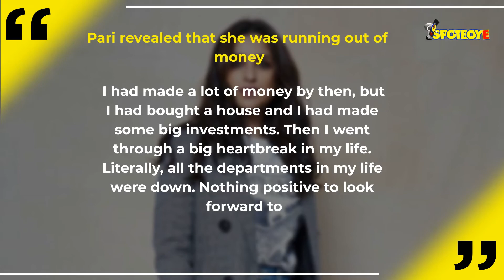Throwback To When Parineeti Chopra Was Severely Depressed And Faced Financial Problems | SpotboyE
Here’s a throwback to the worst phase in ParineetiChopra’s life, when she underwent severe depression and had to cut off everyone from her life!